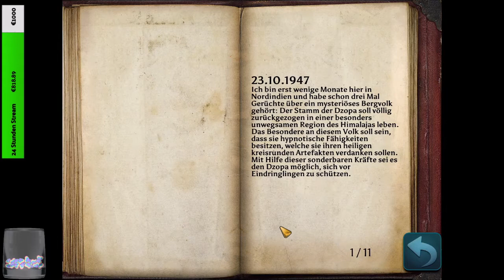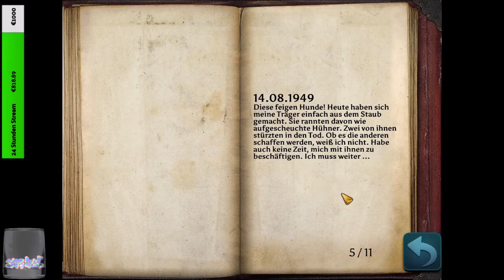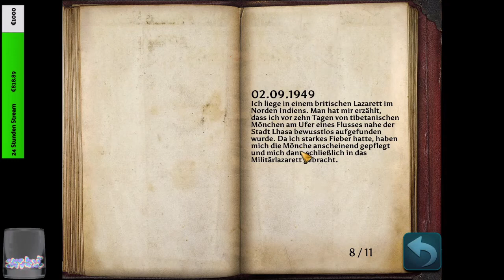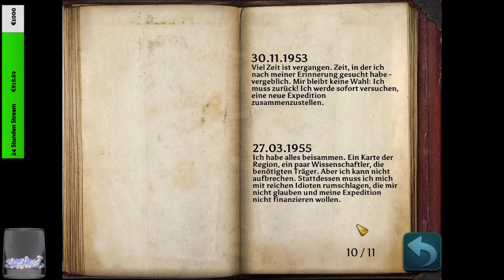Geheimakte Tunguska #23 In der Falle.... Schon wieder...